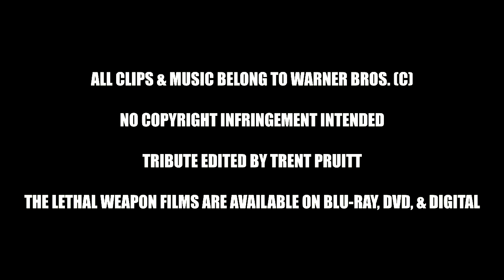Lethal Weapon Series Tribute - (Fan Made)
Hey guys, I've taken the last few days to make a tribute to one of my favorite action movie series of all-time: The Lethal Weapon movies. I used most of the best stuff from all 4 films and set it to (an “extended” version of) the song, "Runaway Train", by Elton John and Eric Clapton, which I find to be real underrated and overlooked, from the soundtrack of Lethal Weapon 3. The only difference between this tribute and the Rush Hour tribute is the fact there’s no dialogue, and that’s Sony Vegas’ fault, but I still believe the video is good enough without it. Anyway, I hope you enjoy.